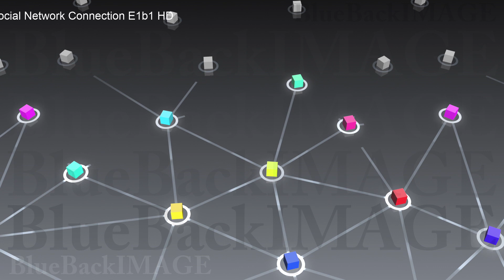SNS community society network connection Social Network Connection E1b1 HD